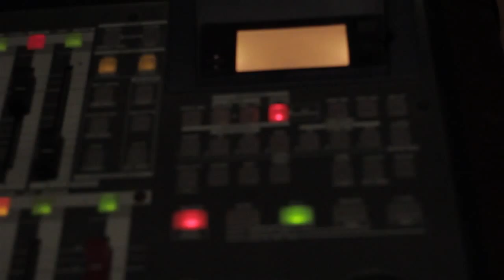Pat Clinch Fundraiser 720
A fund raiser for Pat Clinch. Five bands including Dirty Talker, Domestica, Ideal Cleaners, The Gerardo Mesa Band and The Bottle Tops.
I had issues with one of my cameras during the last two bands and during the last band I had the gopro drop out completely.